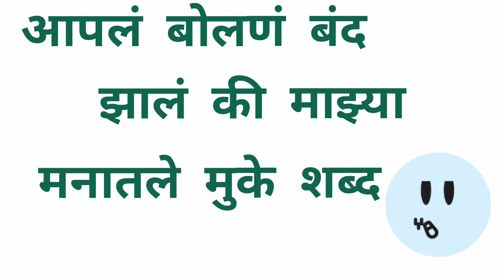मन माझं | मराठी कविता | एक हृदयस्पर्शी कविता | Heart Touching Poem.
नेक्स्ट व्हिडिओ मध्ये कोणती कविता ऐकायला आवडेल कमेंट करून नक्की सांगा.😊
Mass Media student
       Vedio making and editing .

 माझ्या चॅनेल चे व्हिडीओ हे बागेतील फुलझाडे तसेच सण , जयंती , कविता , त्याबरोबर लेख यांचे व्हिडीओ बनवून एडिट करून अपलोड केलेले असतात .

तसेच मला इंस्टाग्रामवर सुद्धा follow करा .

असेच मस्त मस्त व्हिडीओ पाहण्यासाठी माझ्या चॅनेल अजून सबस्क्राईब केलं नसेल तर पटकन करा ..तसंच लाईक शेअर करायला विसरू नका .☺️
related Marathi kavita👇